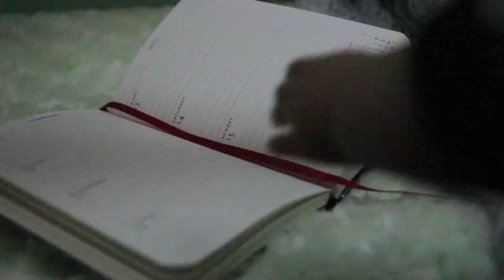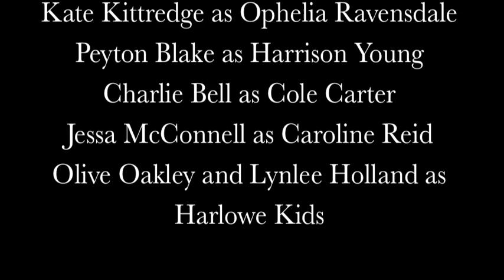Sisters In Black: Season 1, Epsiode 4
So originally this episode was supposed to have more to it but it ended up being half an hour long somehow so I had to split it into two. But hey, that means an extra episode in the season! Hopefully I won't have to do that much. Anyways, shooting is getting difficult with school but I did do a photo shoot today and I may end up taking a week hiatus sometime soon from the series and make some stop motions in between instead. I have a few I'd like to do before snow falls so I'll keep you updated! Anyways, here's the next episode, hope it wasn't boring! Oh and note about the mean girl subplot: I too realize it's way overdone BUT those characters do come into the plot towards the end and are quite pivotal and they're over the top brattyness serves for a little contrast so you'll see what the point is there soon enough. It's a bit more of a mature conflict in the future. Anyways thanks!